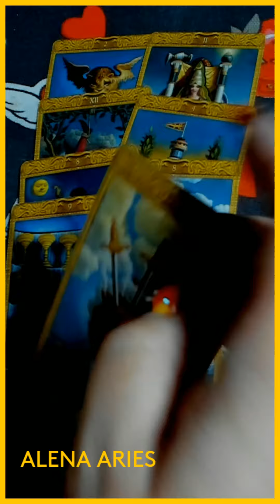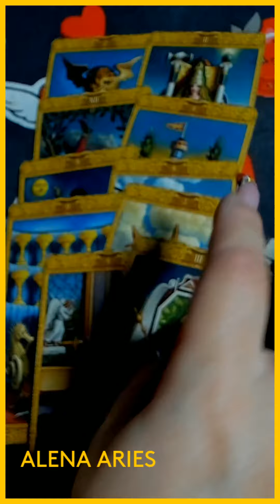ЧТО НЕОЖИДАННО СЛУЧИТСЯ??? таро гадание/на любовь/на будущее/новые